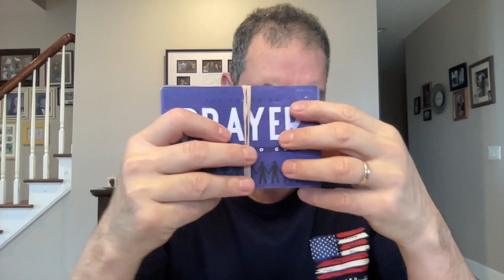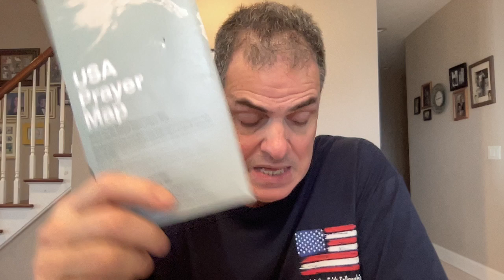🙏🏻🇮🇱🇺🇸Pastor Tom's 2/11/24 prayer time and update🙏🏻🇺🇸🇮🇱prayer